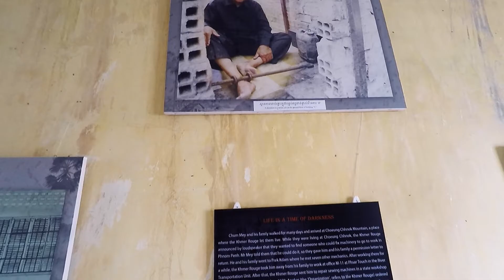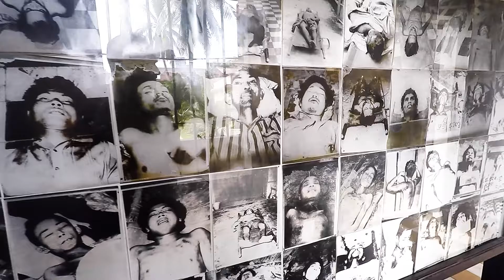Tuol Sleng S 21 Prison Genocide Museum | Phnom Penh | Cambodia | 29th November 2015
The Tuol Sleng Genocide Museum is a museum in Phnom Penh, the capital of Cambodia, chronicling the Cambodian genocide. The site is a former high school which was used as the notorious Security Prison 21 (S-21) by the Khmer Rouge regime from its rise to power in 1975 to its fall in 1979. Tuol Sleng (Khmer [tuəl slaeŋ]) means "Hill of the Poisonous Trees" or "Strychnine Hill". Tuol Sleng was only one of at least 150 execution centers in the country,and as many as 20,000 prisoners there were later killed.This video recorded 29 November 2015.Thank you for visiting my channel.

Il Tuol Sleng Genocide Museum è un museo situato a Phnom Penh, Cambogia, testimonianza del genocidio cambogiano. Un tempo l'edificio era sede di una Scuola Superiore ribattezzata Ufficio di Sicurezza 21 (S-21) dal regime comunista dei Khmer Rossi dalla loro ascesa al potere nel 1975 alla loro caduta nel 1979. "Tuol Sleng" in lingua khmer significa "collina degli alberi velenosi"; nella sigla "S-21", S sta per Sala e 21 è il codice del Santébal, la Polizia di sicurezza. Recenti studi hanno rivelato che la S-21 è la punta dell'iceberg di un vasto sistema di prigioni.Nel 2009 l'UNESCO ha inserito il museo nell'Elenco delle Memorie del mondo.Il video e' stato registrato il 29 Novembre 2015.Grazie per aver visitato il mio canale.

Travel Information :

Admission Fees : The price of admission to the Toul Sleng Museum are $3.
Timetable : the Toul Sleng Museum opens its doors every day of the week from 8:00 until 17:00.